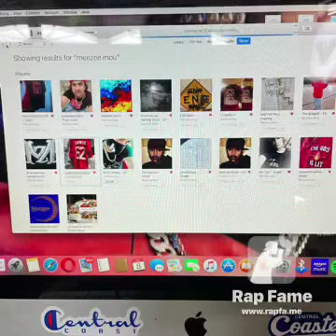Make it With You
Alma